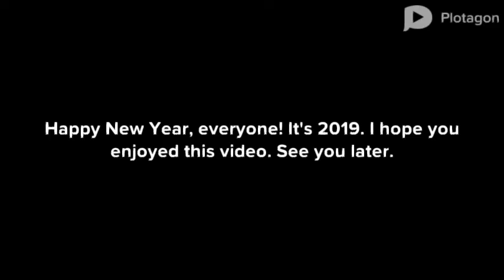Dora And Boot's Runaway From Swiper During New Years Eve 2018-2019 (Subtitled)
Friday, December 28, 2018 3:01 pm
Plotagon Video 150
Made on Computer.
Just wanted to say Happy New Year. Here is Dora going on adventures with boots. But Swiper is their situation to get rid of. (This one has subtitles)
Characters from "Dora The Explorer": Dora, Boots, Swiper, Backpack, Dora's Papi and Dora's Mami.
Episode 6: Dora is ready to go outside with Boots to go on adventures. And her parents want her here after 2019 starts. Now they begin to go, and Swiper interferes with their fun business. Dora asks Boots that they should run as fas as they can because Swiper wants her backpack. But After running through a few scenes, Dora needs a tranquilizer to put him to sleep. After calling Backpack, we choose the tranquilizer located down. Now Dora uses it on Swiper an head home after saying good-bye to boots. Now she made it back home and in 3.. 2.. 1..  Happy New year 2019! Everything with Dora has gone great. With her and her parents.